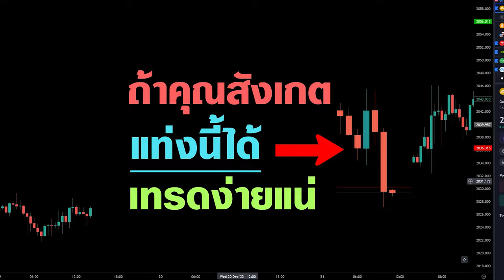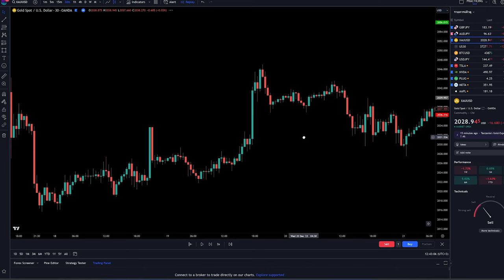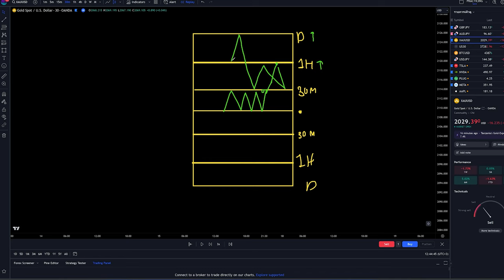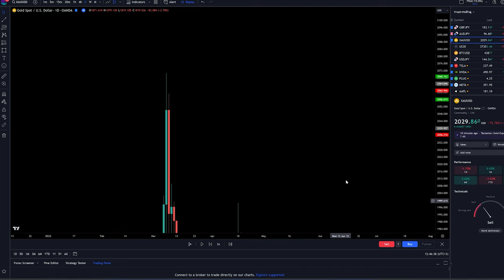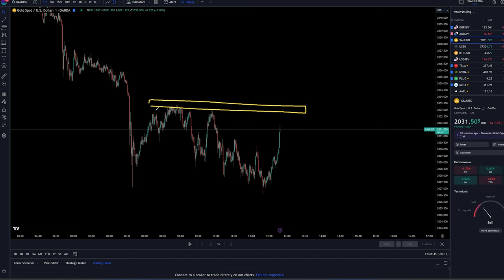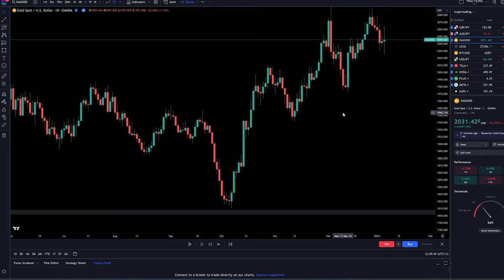ดูยังไงว่าเทรดกราฟจุดไหน ราคาจะกลับตัว